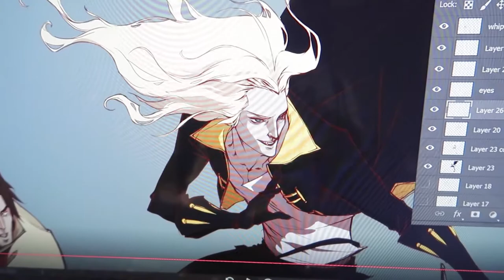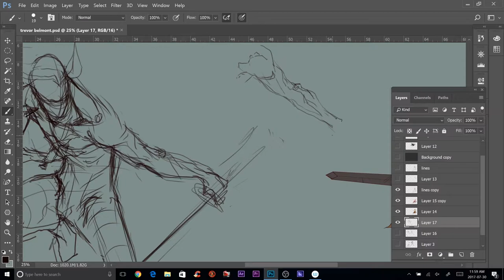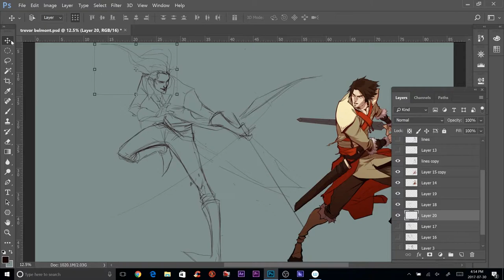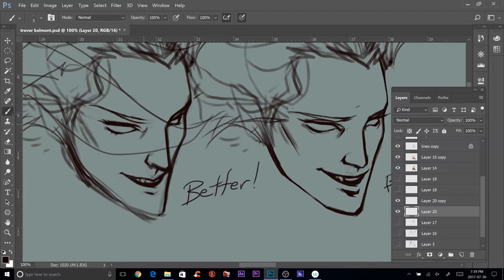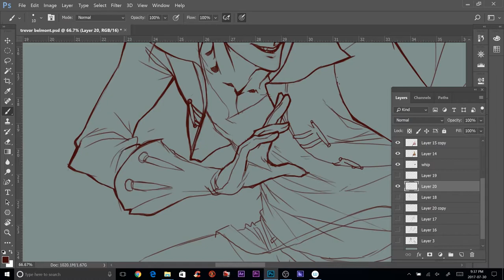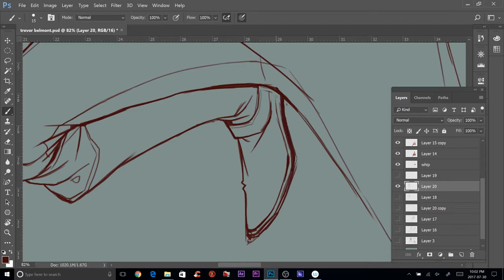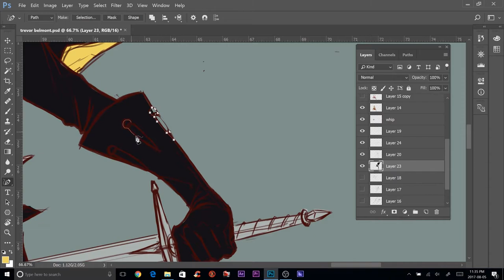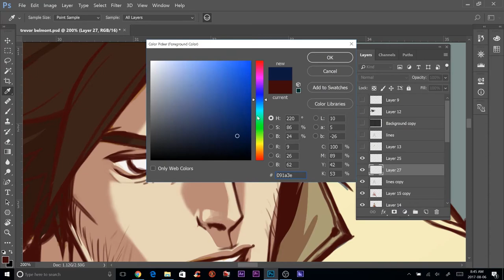Drawing on Mobile Studio Pro (speed paint of Alucard)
As the title states, this is my speed paint of Alucard from the Netflix series. I really enjoyed this paint and how it turned out. Like really really really liked it. It's rare that I like anything I do :P